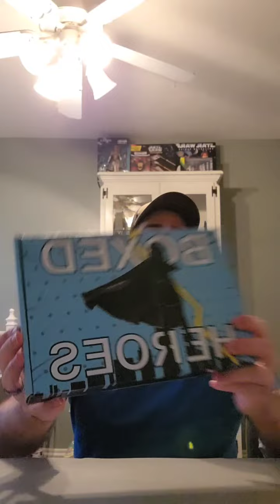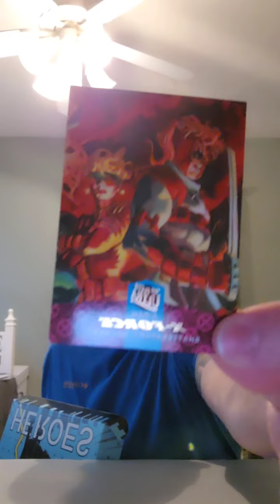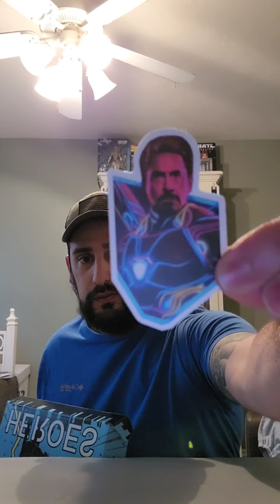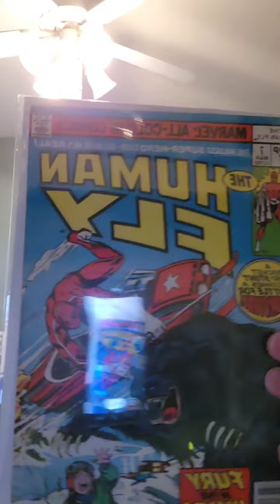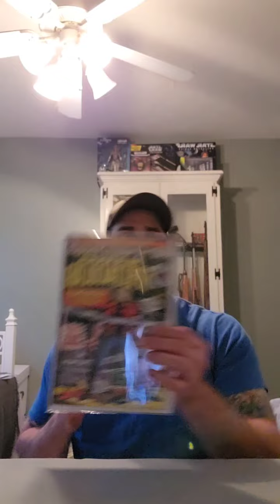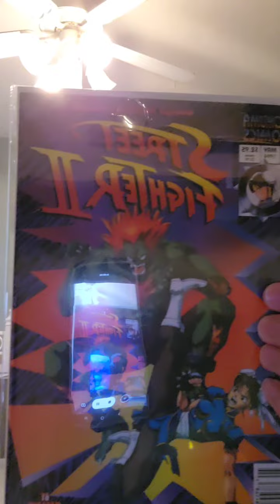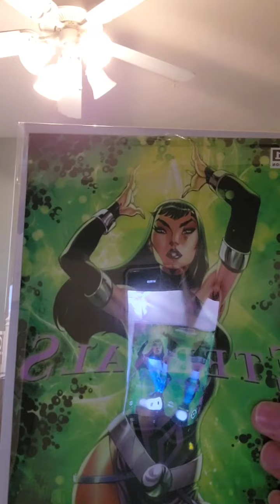Boxed Heroes February unboxing